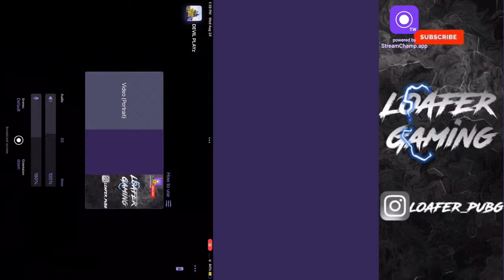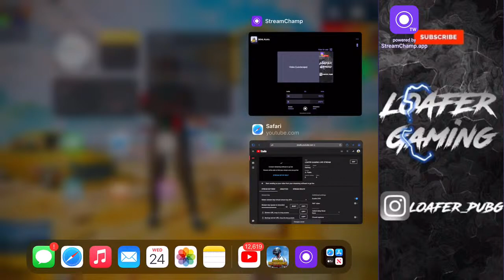LOAFER GAMING LIVE STREAM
BAWA_G_ LIVE

LIKE TO MUST HAI ❤

FINGER CLAW) 4 FINGER
PLAYER ID ) BOHOT JALD BATAO GA